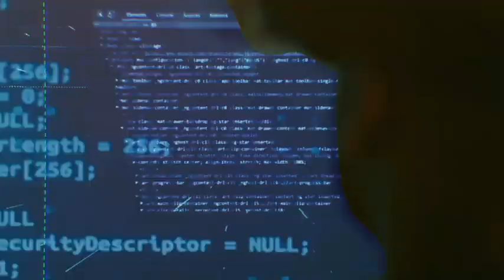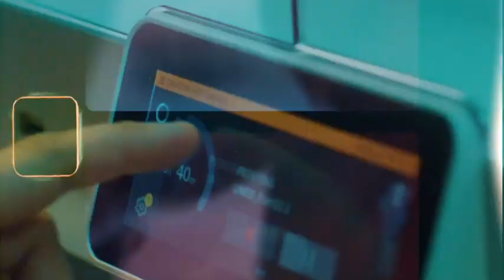مسابقة مهارات آسيا العالمية أبوظبي2023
مسابقة مهارات_آسيا_العالمية_أبوظبي2023 تتضمن سبع فئات؛ من بينها فئة مهارات الصغار، وتسهم في ترسيخ الموهبة والإبداع ‏وتعزيز قيمة العمل الفني والتدريب المهني لدى الشباب بهدف دعم الاقتصاد العالمي‎.‎